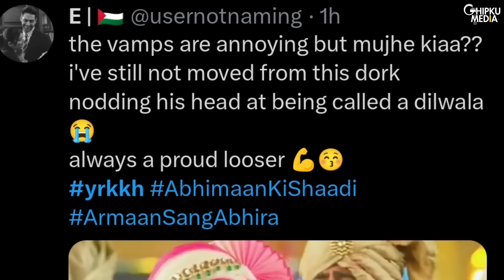YRKKH Upcoming Twist: Armaan Exposed Ruhi's Obsession, Abhira Is Shocked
Courtesy: Star Plus
Show: Yeh Rishta Kya Kehlata Hai
Star cast: Samridhi Shukla, Rohit Purohit, Garvita Sadhwani, Anita Raaj